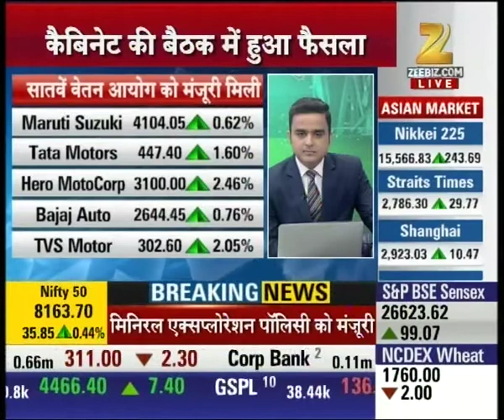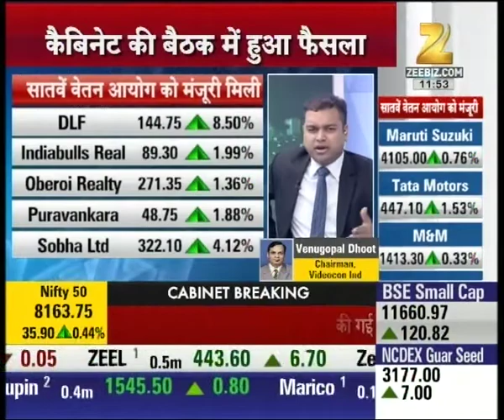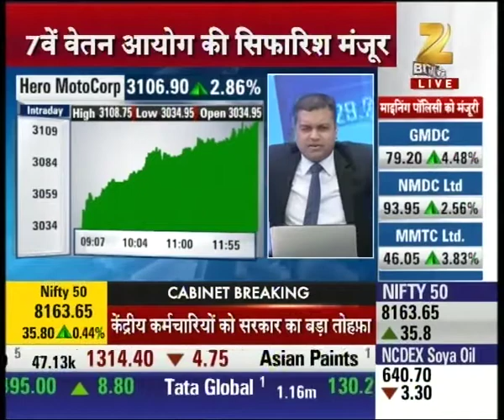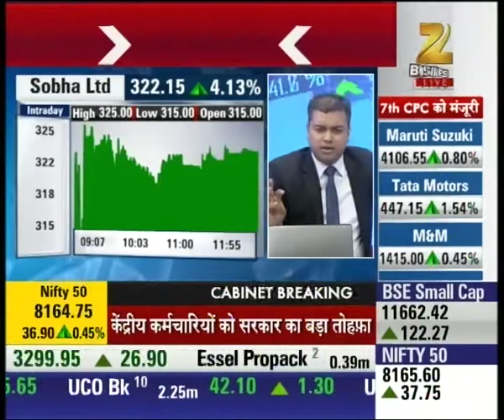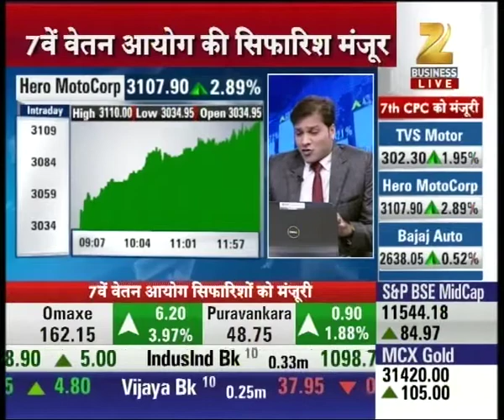MCX Gold trading at 31407 with rise of 0.29%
MCX Gold trading at 31407 with rise of 0.29%. Watch complete news story of Mandi Live and stay updated with the latest trends and statistics in the stock market, commodity market and share market!